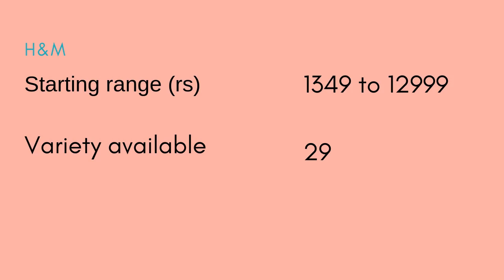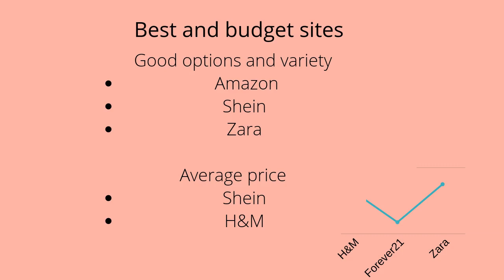Find your trench coat in 2 minutes # best sites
This video gives a quick analysis of different sites for the trench coats with comparative prices and availability.